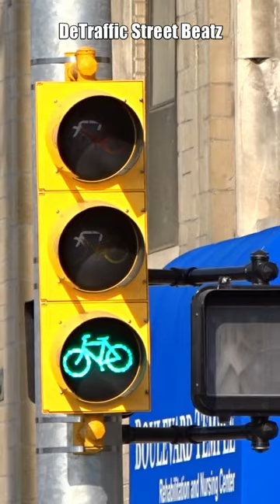New Bike Traffic Lights